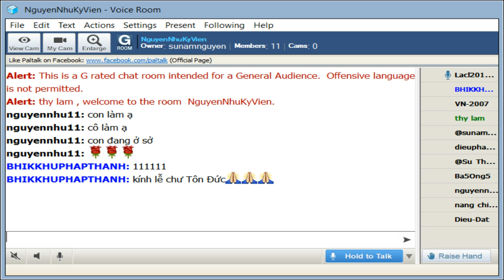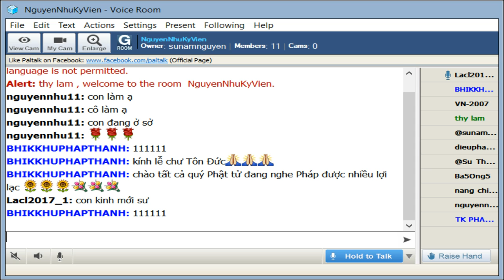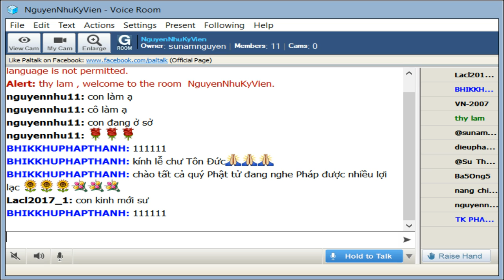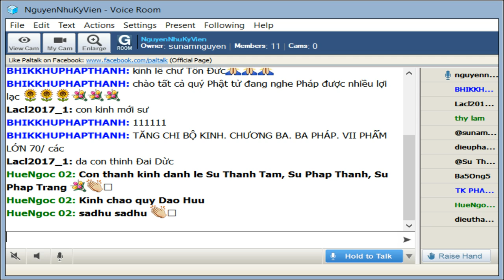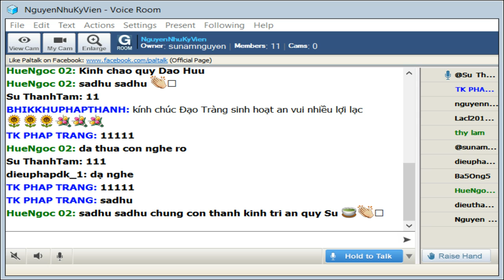NguyenNhuKyVien Thứ Ba Sep 17-2019. Sư Pháp Thanh giảng Tăng Chi Bộ-Bài 70.- Các Lễ Uposatha(tt2)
NguyenNhuKyVien Thứ Ba Sep 17-2019. Sư Pháp Thanh thuyết giảng Tăng Chi Bộ-Bài 70.- Các Lễ Uposatha(tt2)